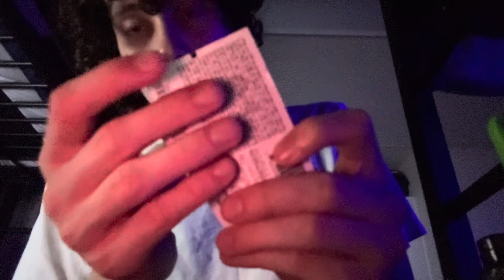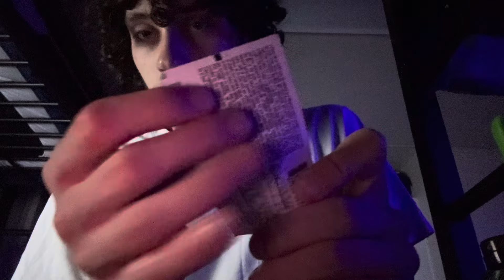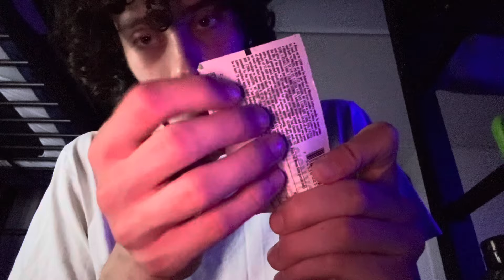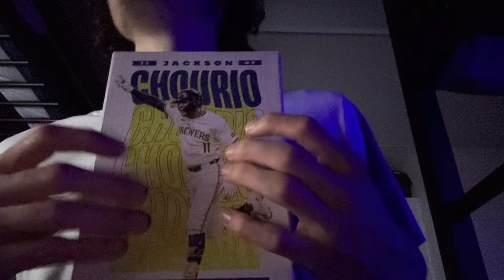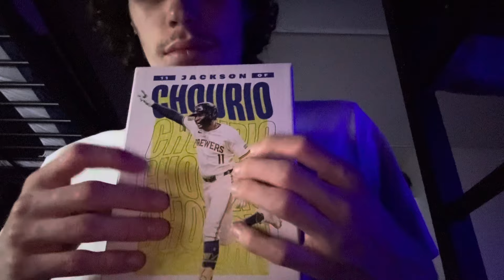ASMR Just Tapping (No Talking)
Tapping for yall